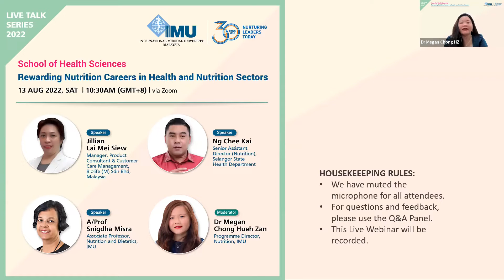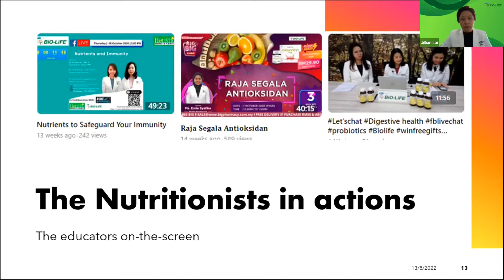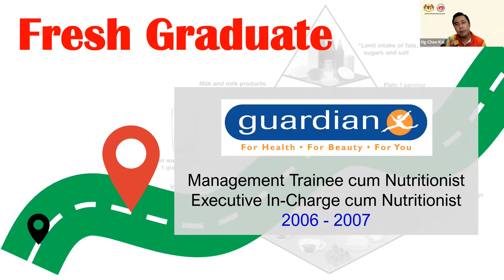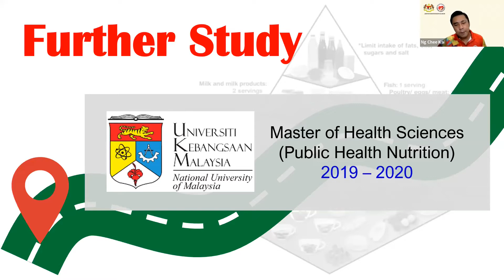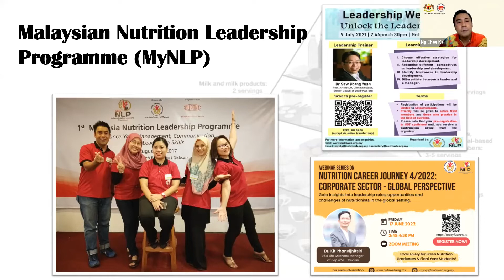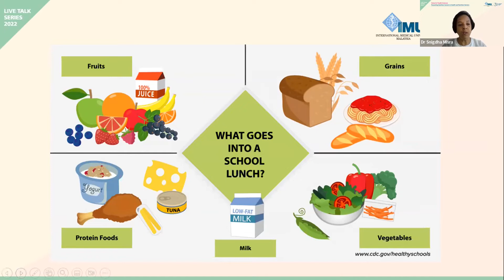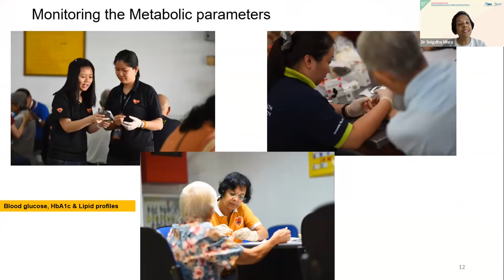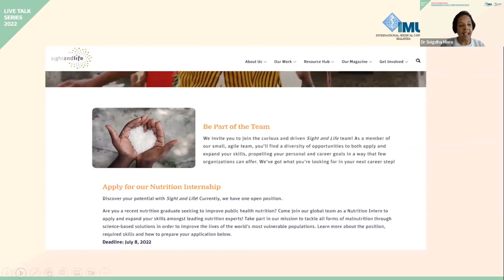Live Talk Series 2022: Careers in Nutrition - What Are the Possibilities? Part 4/4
This Live Talk series will cover the diverse employment opportunities for nutritionists in the Health and Nutrition sectors

Speakers:
Jillian Lai Mei Siew
Manager, Product Consultant and Customer Care Management
Biolife (M) Sdn Bhd, Malaysia

Ng Chee Kai
Senior Assistant Director (Nutrition),
Selangor State Health Department

A/Prof Snigdha Misra
Associate Professor, Nutrition and Dietetics, IMU